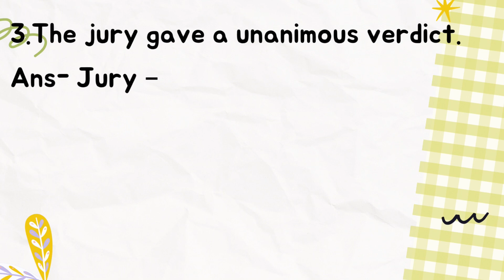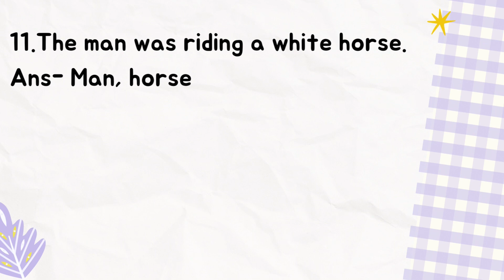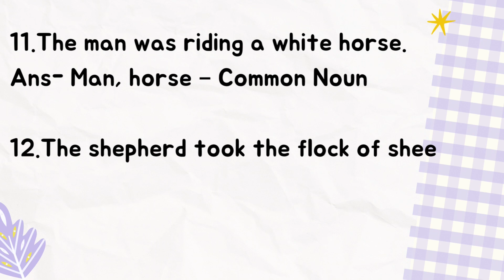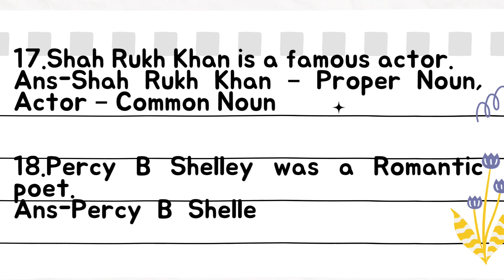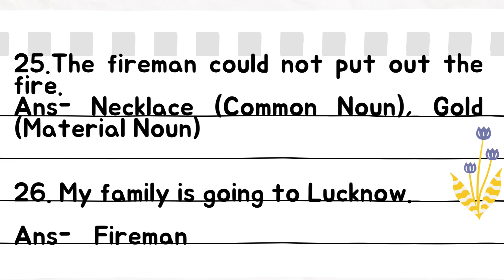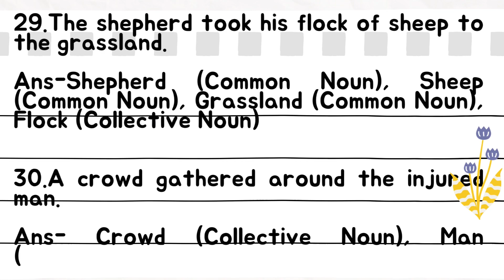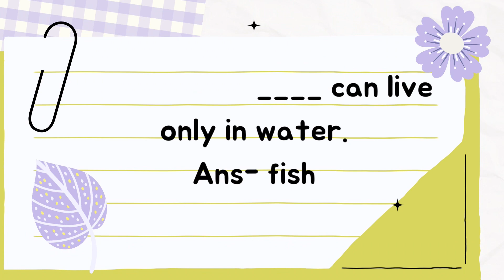nouns exercise with answers | easy and simple sentences